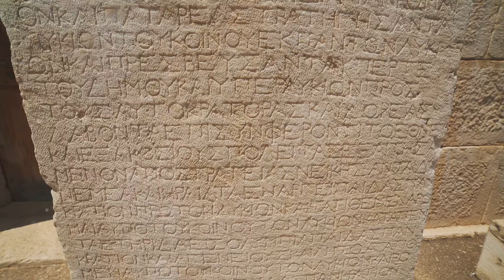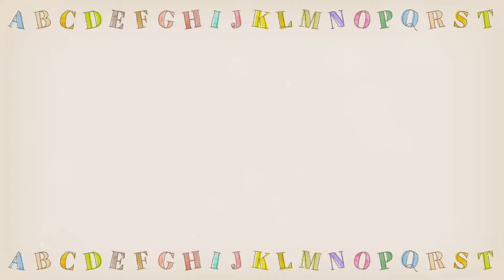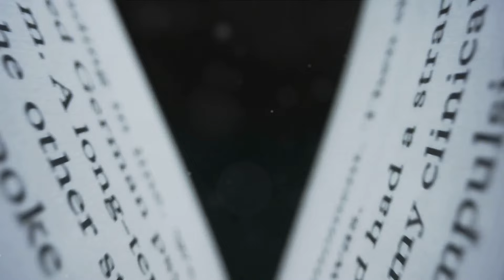20 Mind Blowing Facts You Won't Believe!